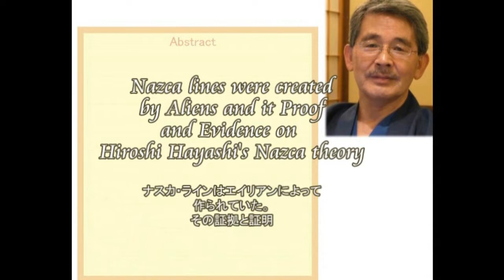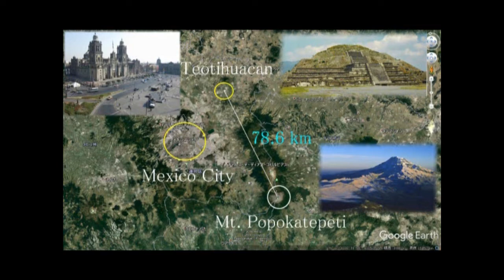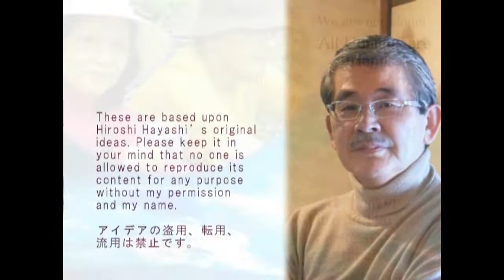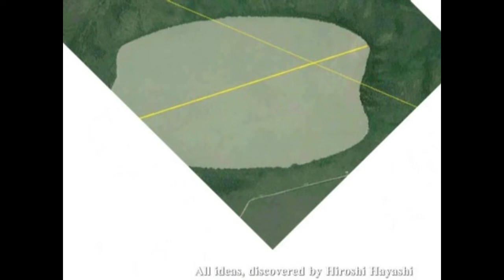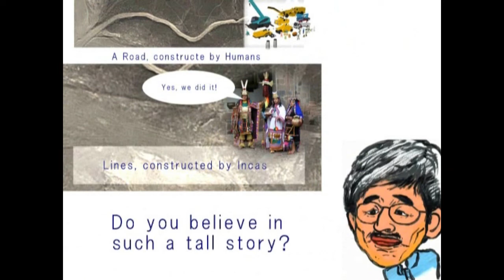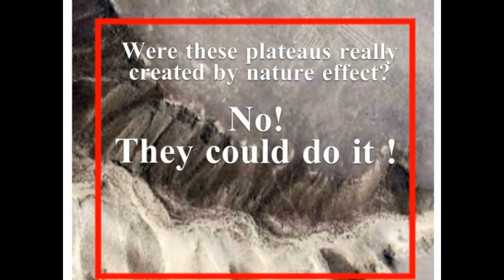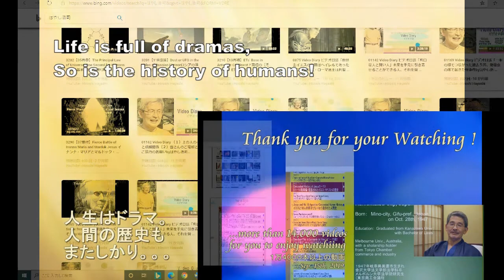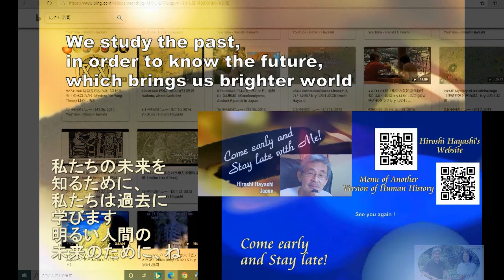3352【03】Atacama Lines as Aliens Creation Theoryアタカマ・ライン＝エイリアン創造説＋ナスカラインの秘密by Hiroshi Hayashi, Japan